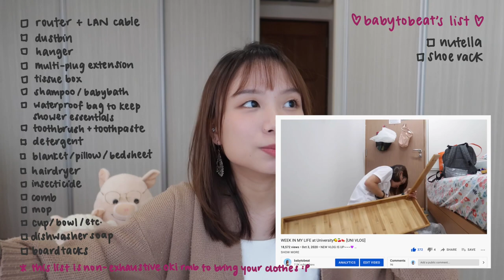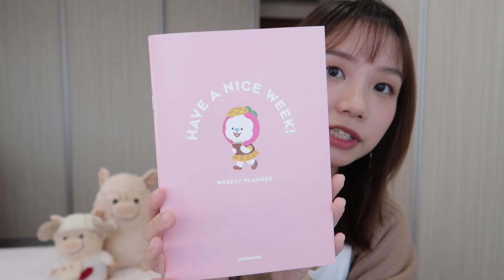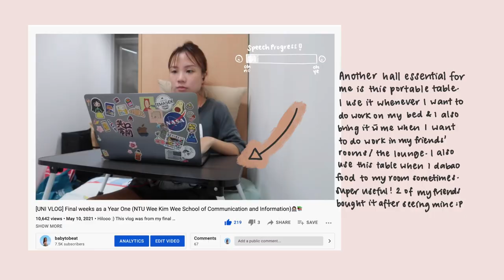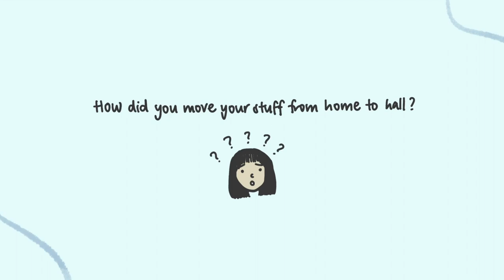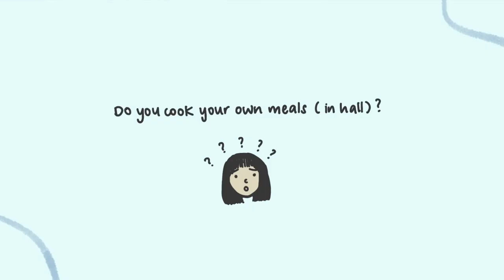UNI HALL Q&A: Everything you need to know about living in hall🤓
Hi guys! Today's video is a hall Q&A video where I answer hall-related questions you guys sent in :) I really hope it'll be useful for you guys!

💌 Charlene 佳潓

Questions:
00:00 Introduction🌸
00:34 Is there a need to stay in hall?
01:27 Is staying in hall worth it during the Covid-19 pandemic?
02:25 How does hall application work?
03:45 What do you recommend bringing to hall/Hall essentials?
12:40 How do you start making friends with people at your hall?
14:24 How was hall orientation?
15:09 Are your hall friends your closest group of friends?
16:02 Are the hall rooms' walls really very thin?
17:20 How do you do your laundry in hall?
17:37 Are any of the halls haunted?
17:49 Are the aircon fares expensive?
18:30 What is hall culture like? Are there a lot of activities?
19:22 Most difficult thing to adapt to in hall?
19:59 Do you recommend staying in a single or double room?
21:41 What's the commitment required to stay in hall?
22:03 Are hall activities very time-consuming?
22:31 Do you take part in hall activities?
22:41 How did you move your stuff from home to hall?
23:12 Do you cook your own meals in hall?
23:34 Can you change your room type during a semester?
23:45 Do you wear undergarments in hall all day?
24:12 Conclusion🌸

FTC: The planner, post-its and bucket hat were gifted to me by Nurihaus.